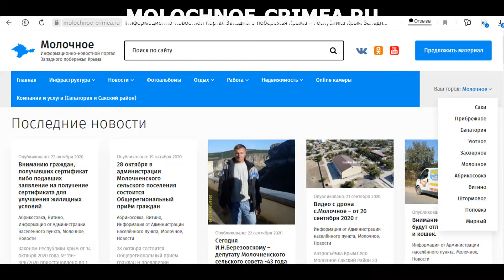Село Молочное Сакский район - Капитальный ремонт дороги по ул. Школьная. Видео от 12.05.2021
- информационно-новостной портал Западного побережья Крыма